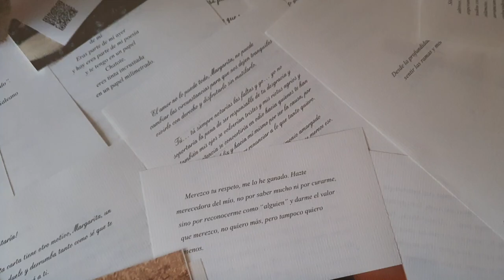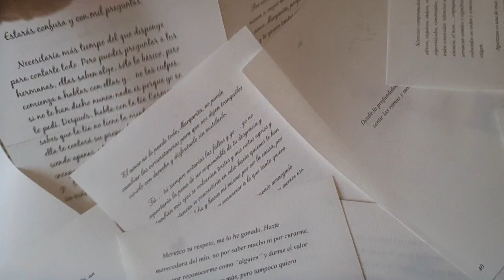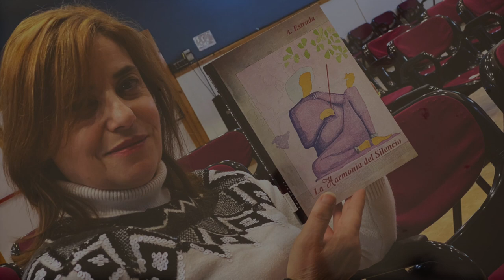LA HARMONÍA DEL SILENCIO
Este libro es una colección de silencios que despiertan la extraordinaria maquinaria emocional de cualquier ser humano que aún sea capaz de derivar las sensaciones experimentadas en emociones… desde las más íntegras y agradables como la dulzura, la empatía o el bienestar con uno mismo, hasta las más duras e intratables como el dolor, la desesperanza y la tan temida soledad.
   Vivencias y destinos juegan cómplices en este libro, en una ruleta perfectamente elaborada y dirigida para servir de carta de presentación de uno de los sentimientos más poderosos que alberga el ser humano, sin cuya participación nuestras vidas serían meros sucedáneos descafeinados: el amor. El amor es pretexto, vehículo y anhelo tanto en el existir humano como en el guion trabajado a la hora de vertebrar la esencia de este libro. Solo los silencios y su perfecto maridaje con las palabras son el único ingrediente añadido en este homenaje a todo lo bueno y lo malo que puede generar el alma humana.
   Silencios comprometidos, excusados, relativos, callados, altivos, esquivos, dulces, reprimidos, dominados, sereno. Sus silencios, mi silencio, el tuyo… Cada historia cultivada en el olvido de muchos termina convirtiéndose en fabulosas perlas que construyen ejemplos de vida extraordinarios, dignos de los más admirados héroes o heroínas del pasado.
   Escritora de raza y talento, Agurtzane es una de esas heroínas que de manera casi mágica desnuda las estancias más intrincadas de su alma en pos de lograr alcanzar el gozo máximo de la creatividad esencial, la de uno mismo experimentando con el universo.